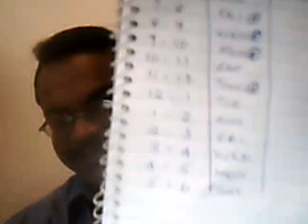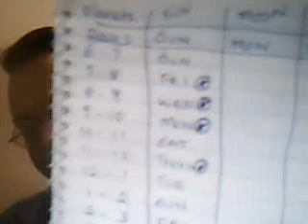Ragu Kala & Hora Astrology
In this video i explain about Hora Astrology and the concept behind Raghu kala..Hora Astrology helps you to decide the right time in a specific day. By following Hora astrology you can start good things at good time of the day..Note These times are not mentioned in daily calendar.